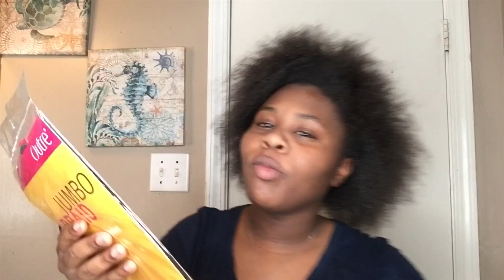MY FIRST TIME DOING A PETAL BRAID PONYTAIL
LEAVE A DISLIKE IF YOU THINK I DID BAD👎🏾